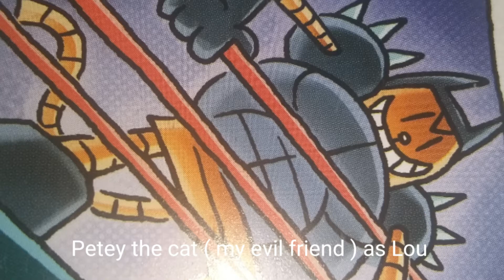Uglycreaters cast video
My brother really loves uglydolls so i made this for him